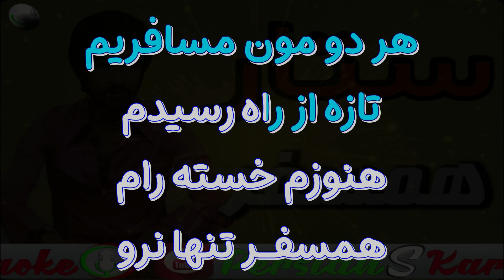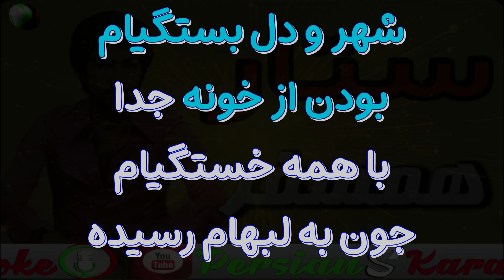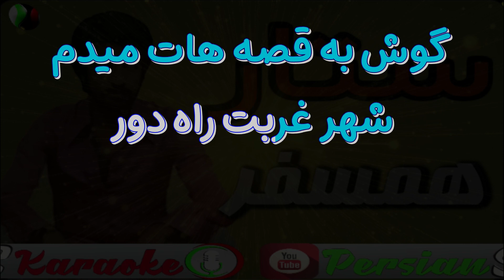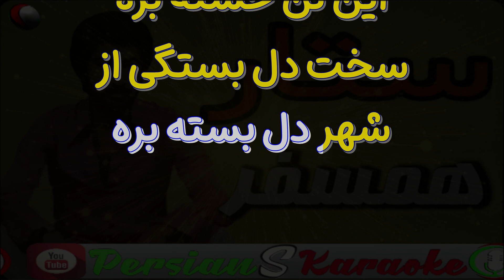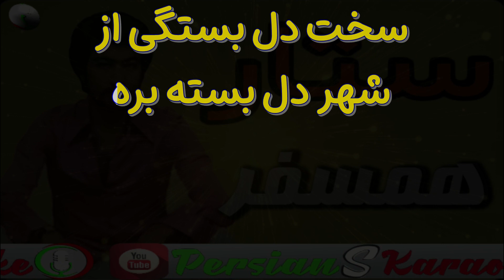کارائوکه آهنگ همسفر از ستار | Karaoke Video of " Hamsafar " by Sattar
🎤 Sing along to the timeless classic "همسفر" (Hamsafar) by the legendary Sattar with our Karaoke video! 🌟 Immerse yourself in the soulful melody and heartfelt lyrics of this beautiful Persian song.

🎶 Song: همسفر (Hamsafar)
🎤 Artist: ستار (Sattar)

✨ About the Song:
"همسفر" (Hamsafar) is a mesmerizing composition by Sattar that has captured the hearts of music lovers for years. The poetic lyrics and emotional melody make it a beloved piece in Persian music history.

🌈 Karaoke Features:

High-quality instrumental track
On-screen lyrics for easy sing-along
Create your own memorable rendition of "همسفر"
🔔 Don't forget to:

Like the video if you enjoyed singing along!
Share this Karaoke experience with your friends and family.
📌 Note: All rights to the original music and lyrics are owned by the
🎶 Let the music unite us! Sing your heart out and enjoy the magic of "همسفر" with Karaoke! 🌟

همسفر تنها نرو بذار تا با هم بریم
سرنوشتمون یکی هر دو مون مسافریم
تازه از راه رسیدم هنوزم خسته رام
همسفر تنها نرو بذار تا من هم بیام
سخت دل کندن از این شهر و دل بستگیام
بودن از خونه جدا با همه خستگیام
جون به لبهام رسیده تا به کی دربدری
گرد غربت روتنم که بازم باید بری
بذار تا خستگی از این تن خسته بره
سخت دل بستگی از شهر دل بسته بره
اگه بذاری بیام من میشم سنگ صبور
گوش به قصه هات میدم شهر غربت راه دور
سرنوشته مون یکی هر دو مون مسافریم
بودن از خونه جدا با همه خسته گیام